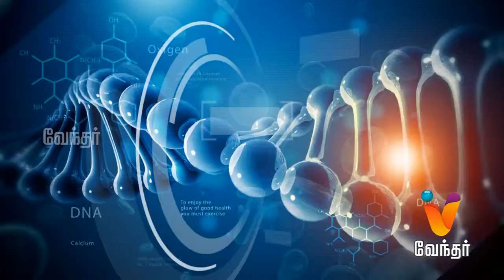Hello Doctor - Diabetes and Heart Disease - [Epi-586] - Part -3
Today in Hello Doctor, Dr. Sundaraman will share information about the percentage of heart problems for diabetic patients and treatments available for it.